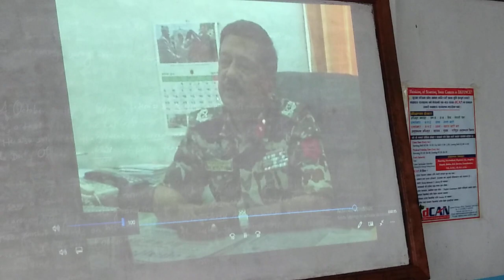Written Exam Preparation for Officer Cadets, Nepali Army